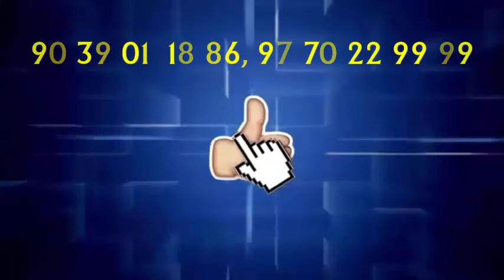बर्थडे पार्टी मानकर लौट रहे युवक पर हमला...PBC NEWS 8 JUL